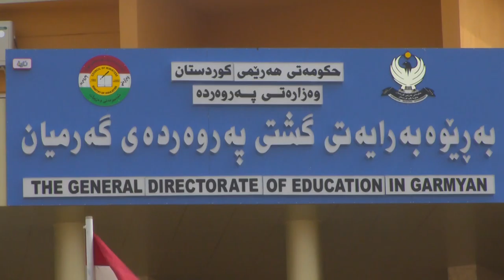گه‌رمیان .. ده‌ستگیركردنی 4 مامۆستا به‌ تۆمه‌تی دزینی پرسیاره‌كانی پۆلی 12 .. راپۆرت